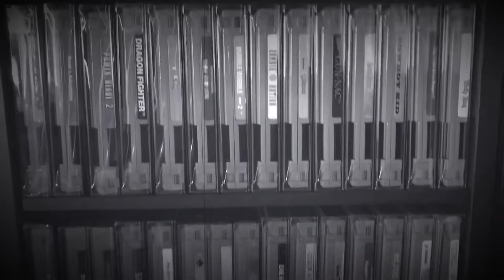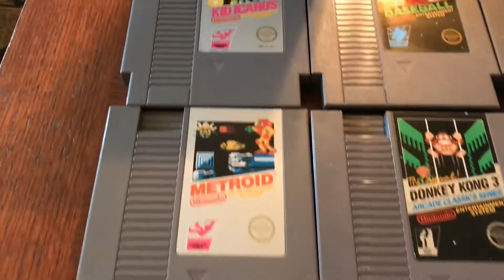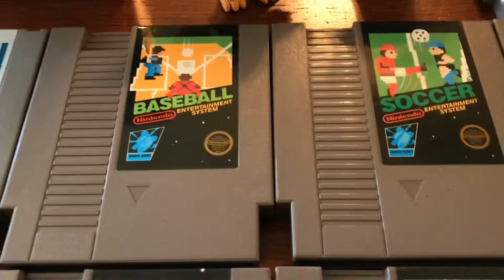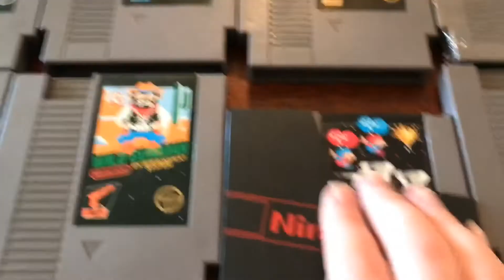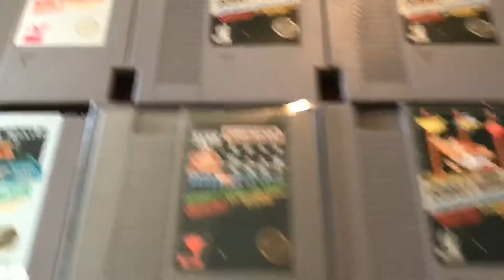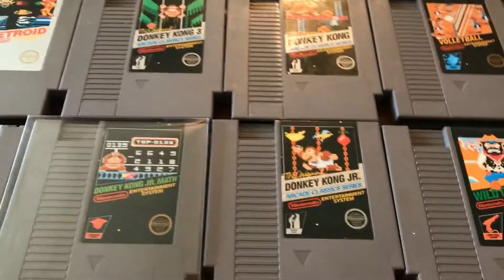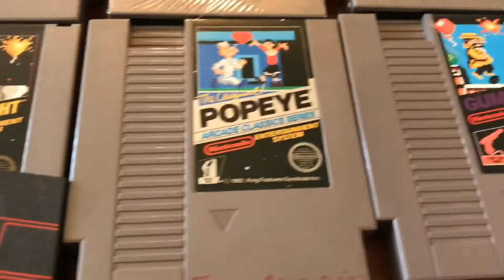NES Legacy Episode 1 Black Box Games